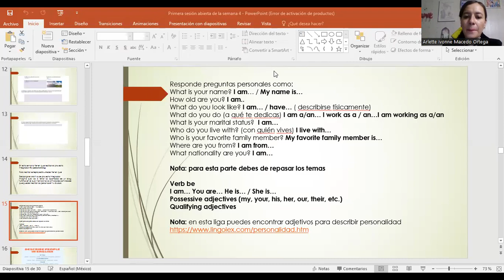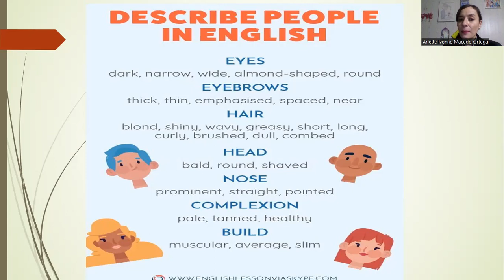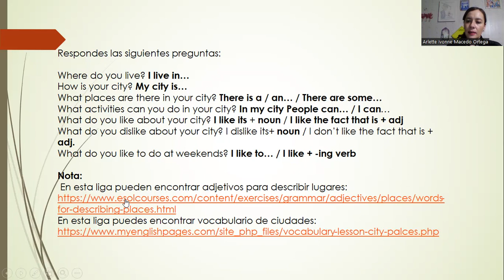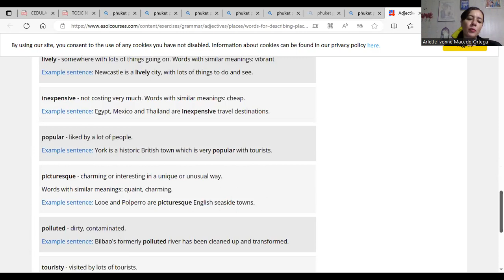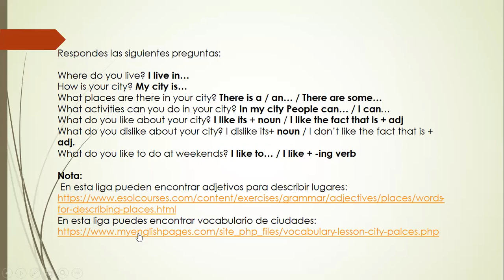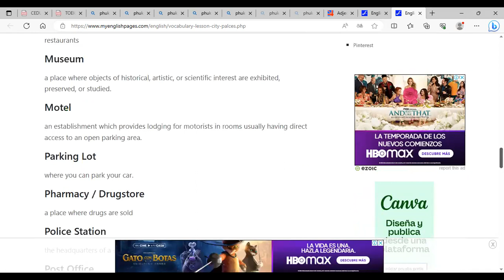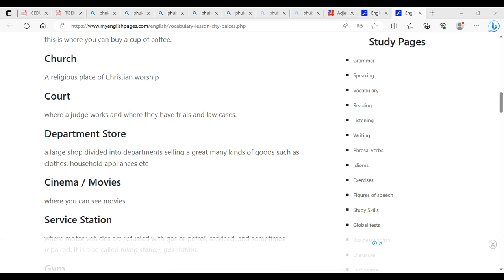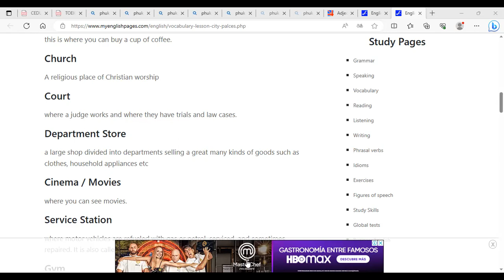Primera Sesión Abierta de la Semana 4, G47, Módulo 6 (segunda parte)